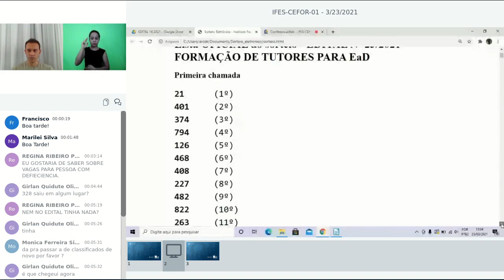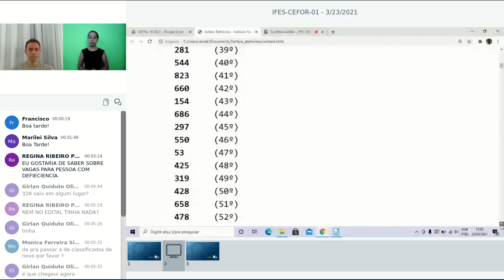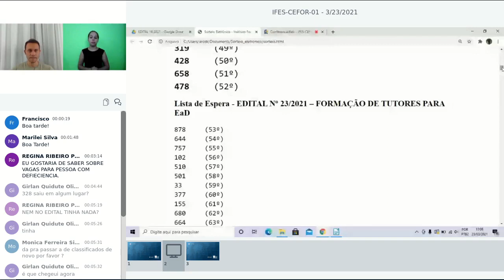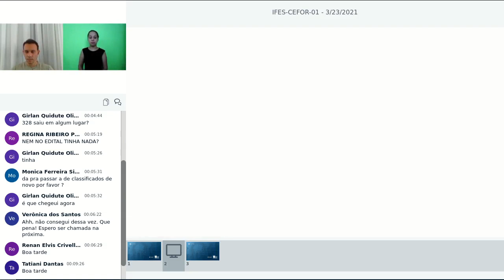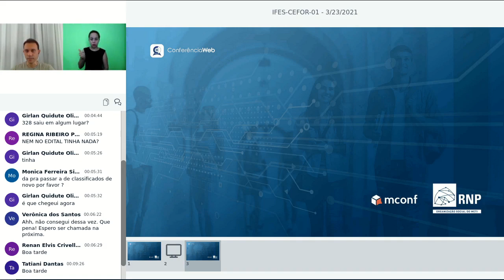Sorteio Edital 23 - 2021 - Formação de Tutores para EaD